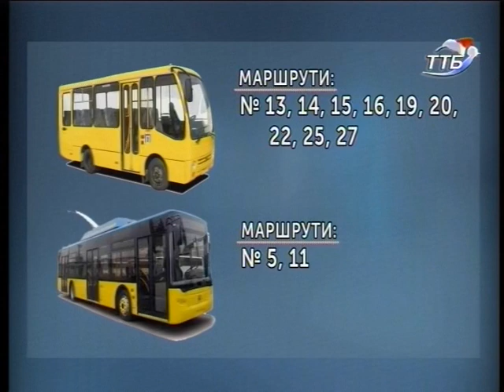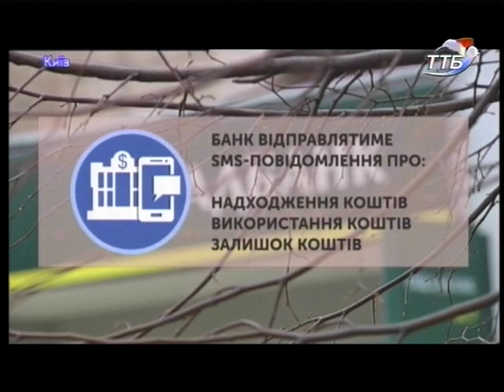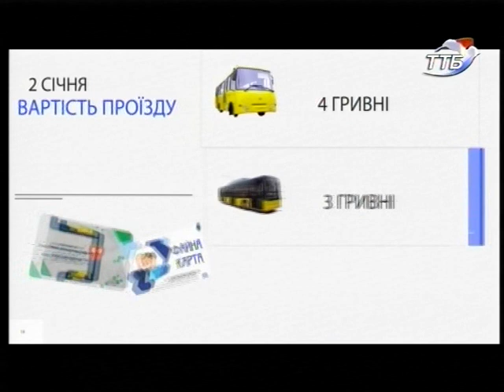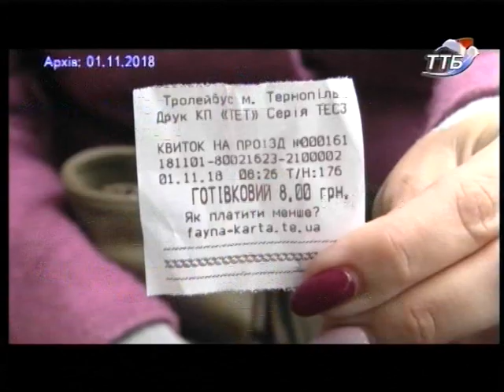31.12.2018. Новини. 19:00